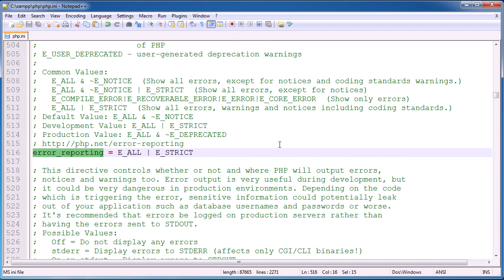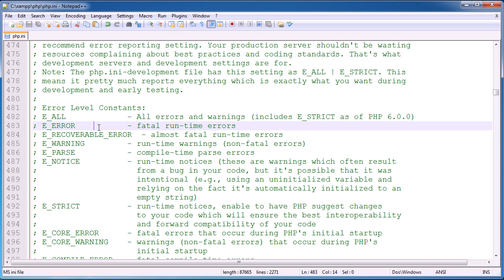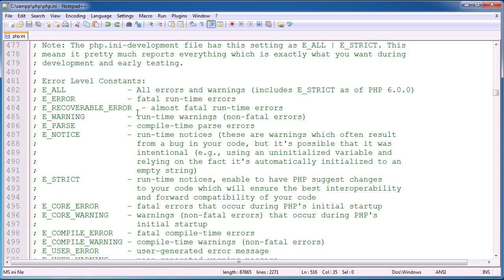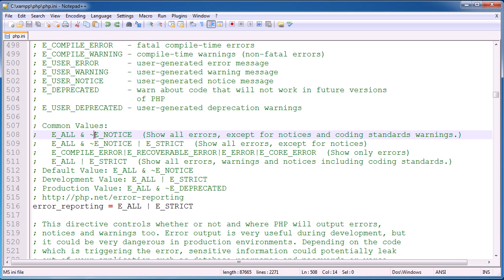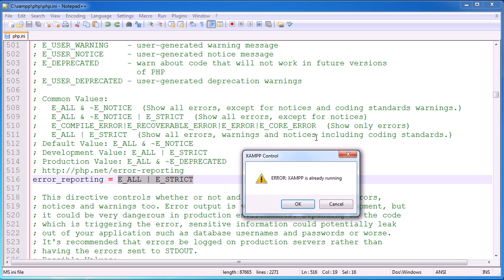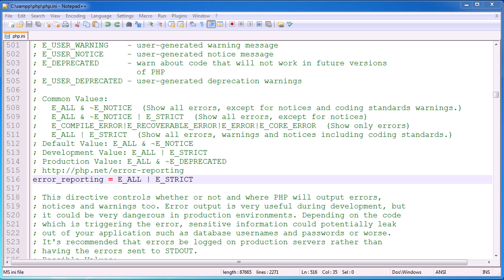PHP Tips: Error Reporting